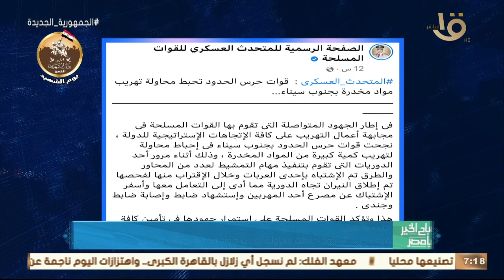صباح الخير يا مصر | رئيس الوزراء ترأس اجتماع الحكومة الأسبوعي وأهم أخبار الأمس